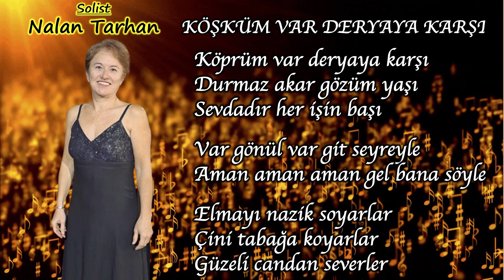İZMİR ECZACI ODASI TÜRK SANAT MÜZİĞİ KOROSU '' NALAN TARHAN '' KÖŞKÜM VAR DERYAYA KARŞI ''